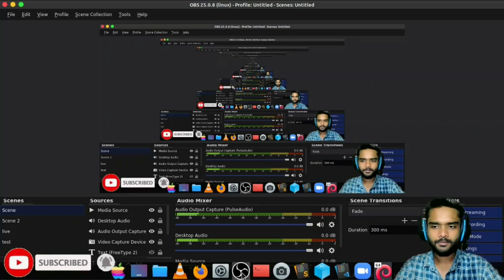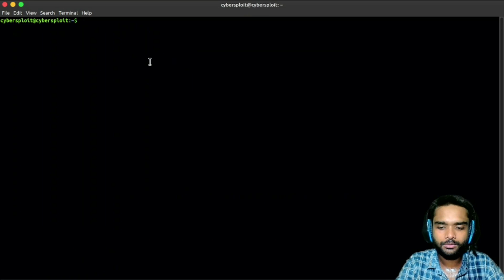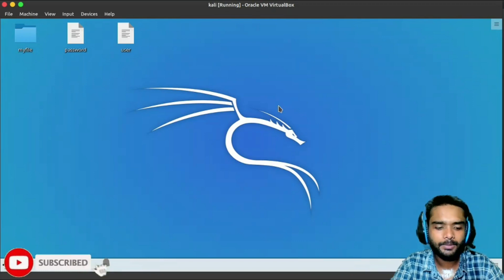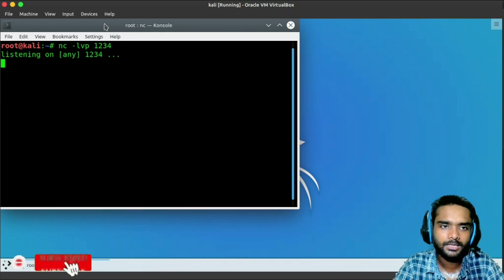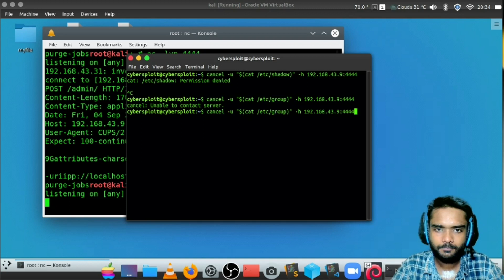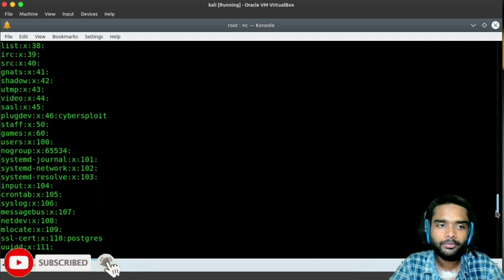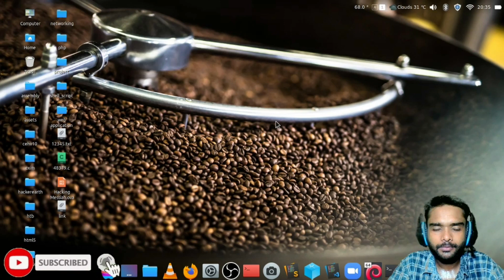data exfiltration with practicle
My Headphone
[Beginner To Advance]Best Book For Pentester(Bug Bounty):
Real-World Bug Hunting: A Field Guide to Web Hacking
Assembly Language Step-by-Step: Programming with Linux:
Hacking: The Art of Exploitation, 2nd Edition: